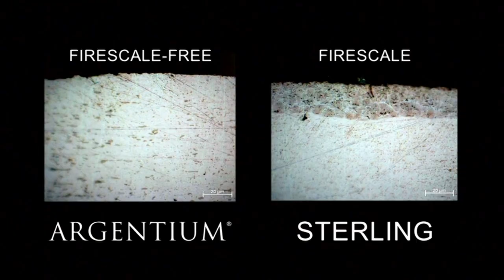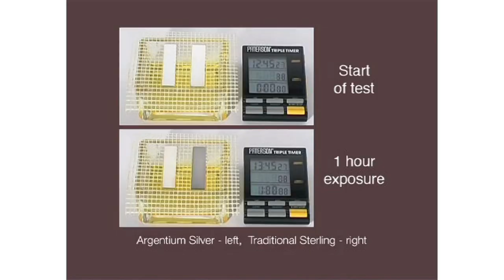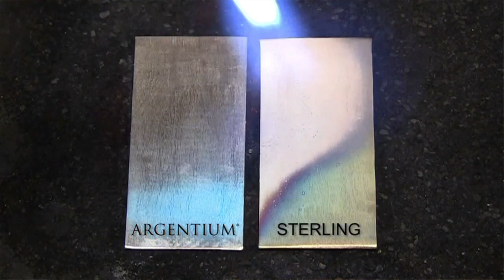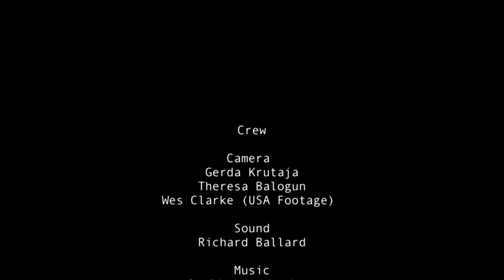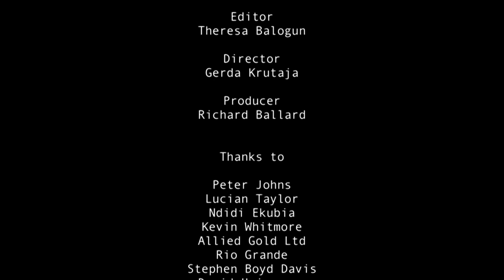The Development of Argentium Silver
The inventor of Argentium Silver explains the properties of this modern sterling silver alloy.  Lucian Taylor and Ndidi Ekubia demonstrate their use of Argentium 935 and 960.